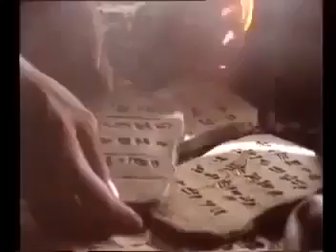अब्राहम का जीवन | Abraham life story | New Hindi Offcial Christian Movie in hindi